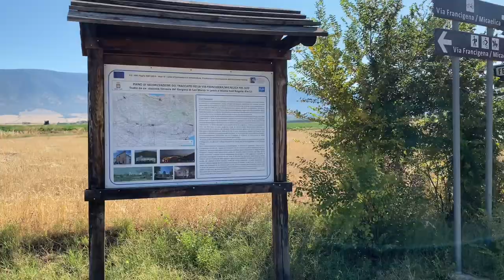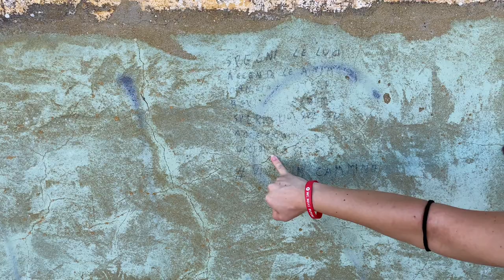Tappa 63 San Severo - Stignano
Vuoi sostenermi?

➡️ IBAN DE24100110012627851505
Intestato a AGOSTINETTO MICHELE                causale UN VIAGGIO DA SCLERO